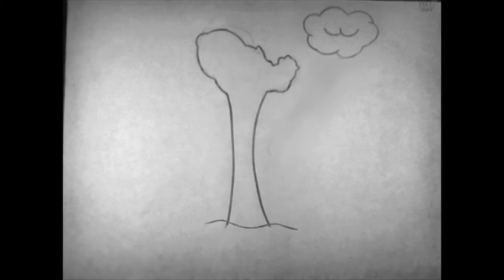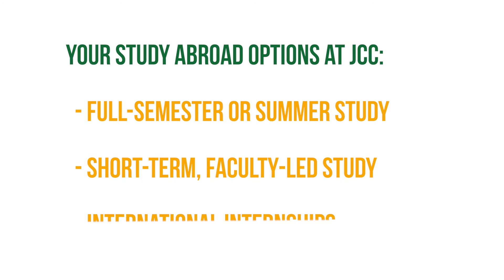Why Study Abroad: Seth Snyder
Seth Snyder ventured to Scotland as part of Jamestown Community College's study abroad program to take animation courses at the University of Dundee. When he wasn't in the classroom, Seth enjoyed exploring the many wonders of Scotland.

This video was created with support from the Undergraduate International Studies and Foreign Languages (UISFL) program of the U.S. Department of Education.